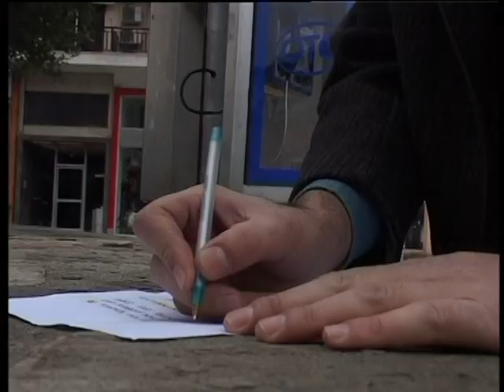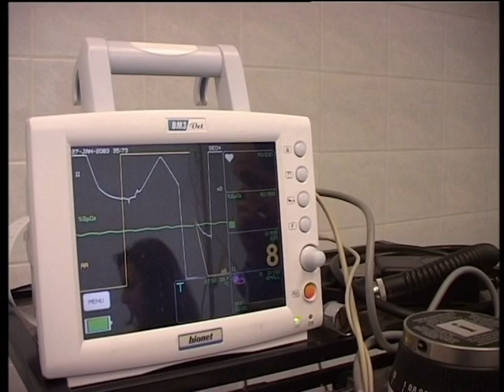ΓΙΑ ΜΙΑ ΣΤΙΓΜΗ - FOR A MOMENT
Original motion picture soundtrack from the comedy "The return of Dominique Deladoor" directed by Zachos Samoladas. Original score written, arranged and performed by Vasilis Papageorgiou.